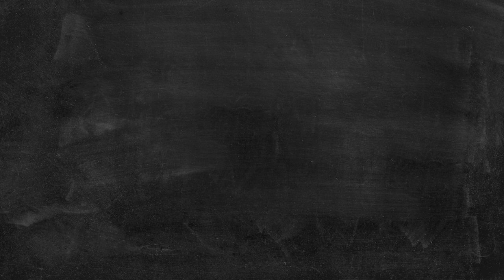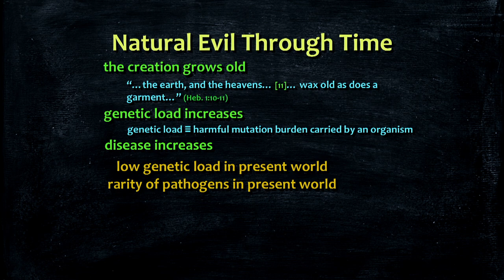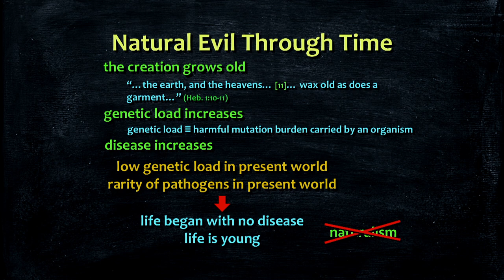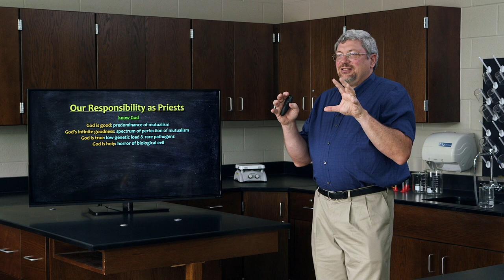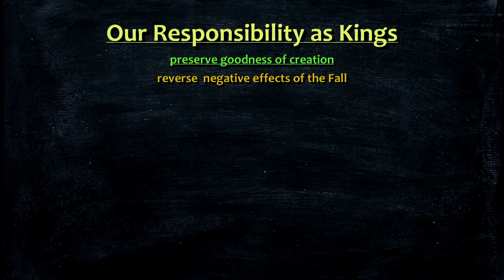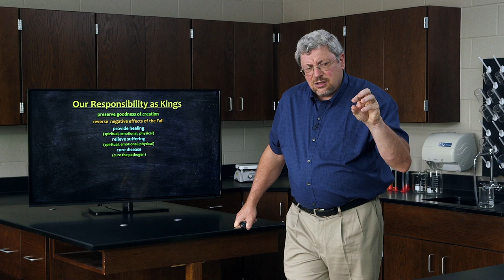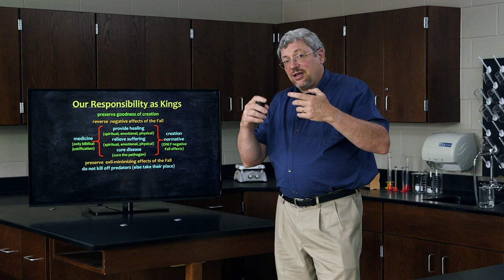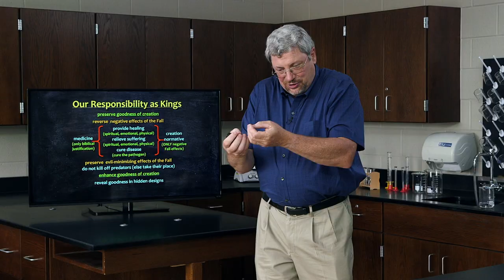How Can We Minimize Biological Evil in Nature? - Dr. Kurt Wise, Devotional Biology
This video is from our biology curriculum, "Devotional Biology: Learning to Worship the Creator of Organisms." To purchase in-depth video lectures, the printed or PDF textbook and more, visit our

The biological evil in the world (suffering, disease, predation, death) ought to grieve us. After all, it was man’s desire to be independent of God (sin) which led to this evil in the first place. The sin of Satan did not bring biological evil into the world. It was the sin of creation's king. It was our sin. The horrors of biological evil ought to remind us of the seriousness and horror of sin in the eyes of God, something we are too quick to forget or too anxious to ignore. In this segment, Dr. Wise demonstrates how mutualism, and even an examination of biological evil, should stimulate us to worship the Creator for His goodness.

"Devotional Biology: Learning to Worship the Creator of Organisms" is an amazing opportunity to learn high school biology from one of the top creation scientists in the world, paleontologist Kurt Wise. Dr. Wise has designed this unique class to fully integrate a Christian worldview with the biological sciences. The result is a completely new way to approach biology. He has taught this class for over a decade to high school and college students, and is now making it available for the first time in video format.